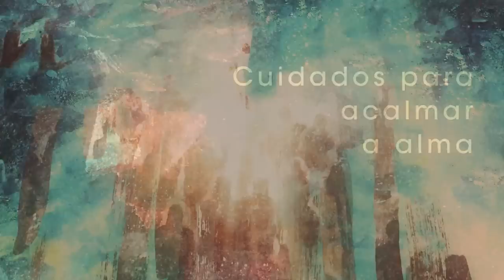Homilia Diária - Sábado - Santos Roque, Afonso e João(Presbítero e Mártires)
Chamados a ser testemunhas fiéis de Jesus, somos destinados a uma vida nova, diferente e superior à nossa vida atual; então seremos igual aos anjos de Deus.